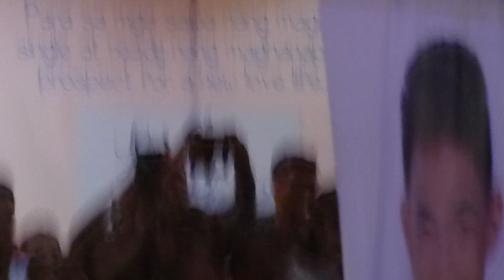160527 Stuck - Darren Espanto's 2nd Album's Launch @ Market Market